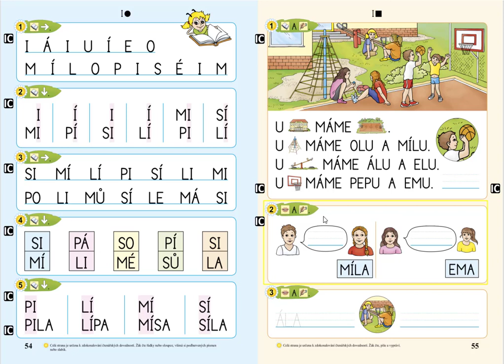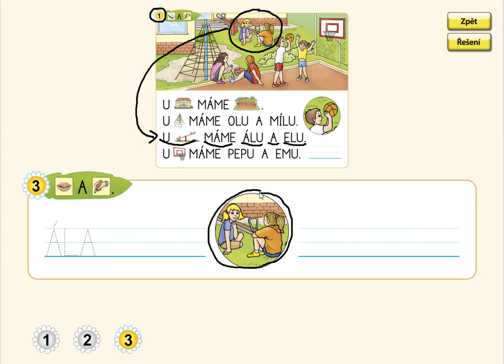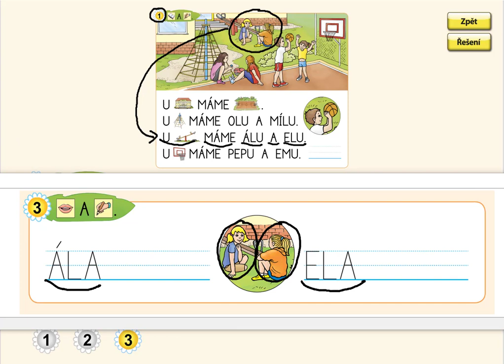Písmeno I (práce s textem), ŽIVÁ ABECEDA, str. 55, cv.3